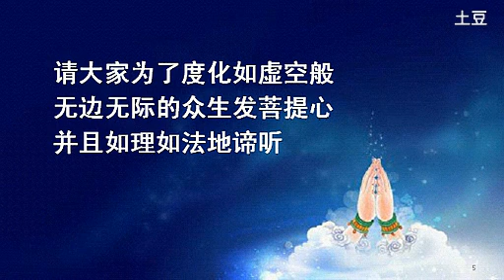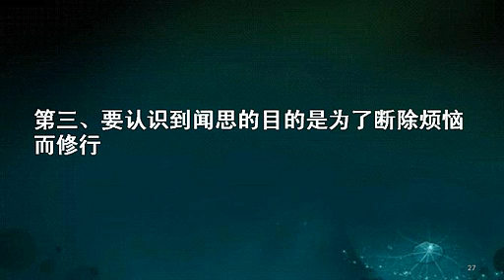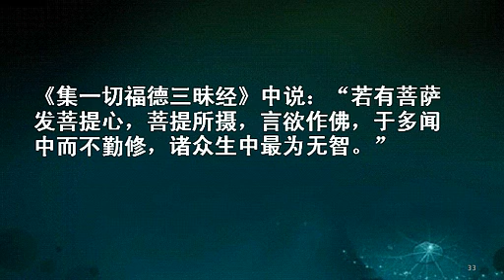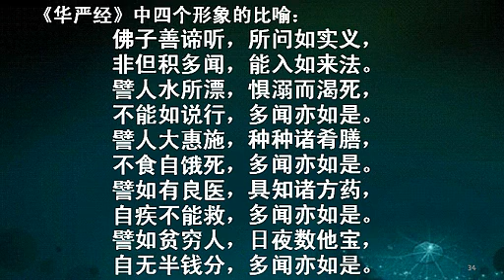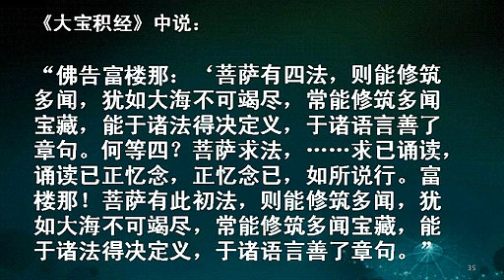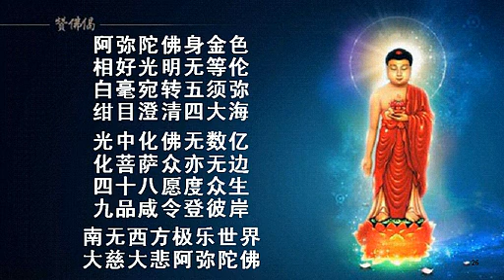20120804 关于闻思修的开示01（益西彭措堪布）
20120804_关于闻思修的开示01（益西彭措堪布）